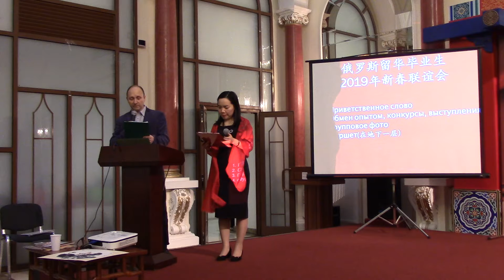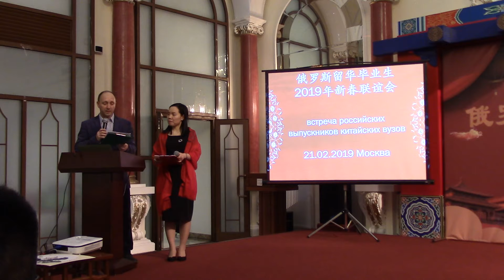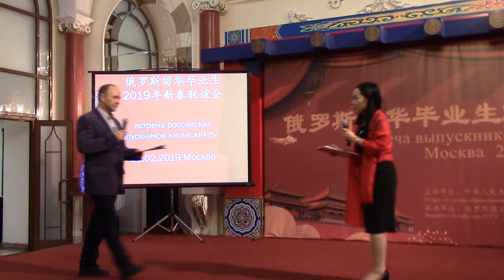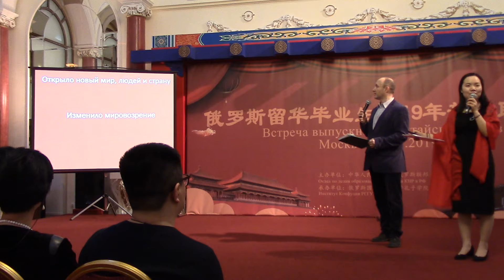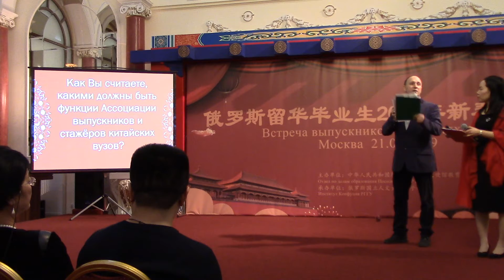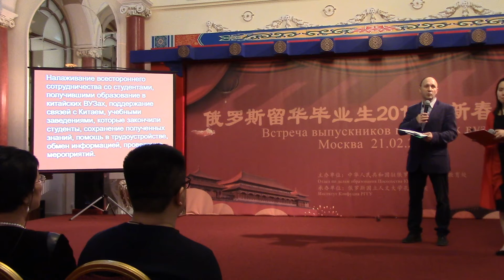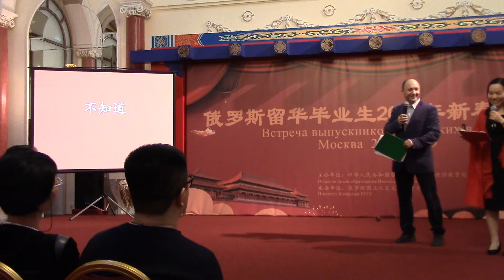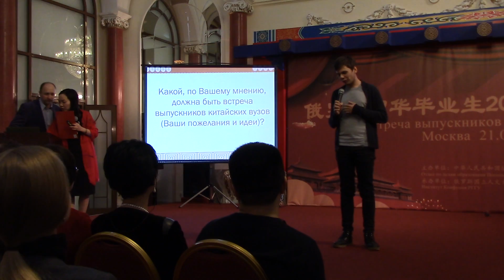21.02.2019 г. Встреча выпускников китайских вузов. Часть 1.